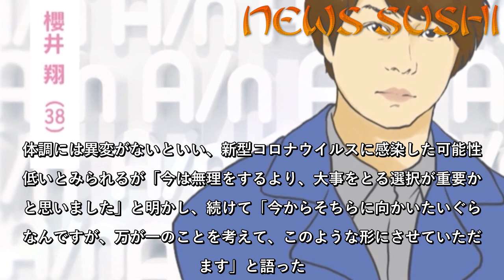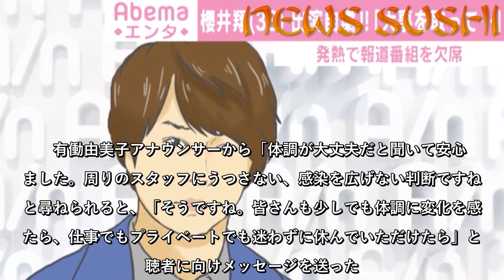櫻井翔、『news zero』出演自粛で呼びかけ「少しでも体調に変化を感じたら迷わず休んで」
5人組アイドルグループ・嵐の櫻井翔が27日、月曜キャスターを務める日本テレビ系報道番組『news zero』の出演を見合わせた。【映像】櫻井翔、電話出演でメッセージ　櫻井は番組冒頭、自宅から電話出演し「夕方そちらに向かう際に体温を測りまして、仕事に向かうときはいつも測っているんですが、平熱より少し高かった」と説明。体調には異変がないといい、新型コロナウイルスに感染した可能性は低いとみられるが「今は無理をするより、大事をとる選択が重要かなと思いました」と明かし、続けて「今からそちらに向かいたいぐらいなんですが、万が一のことを考えて、このような形にさせていただきます」と語った。  　有働由美子アナウンサーから「体調が大丈夫だと聞いて安心しました。周りのスタッフにうつさない、感染を広げない判断ですね」と尋ねられると、「そうですね。皆さんも少しでも体調に変化を感じたら、仕事でもプライベートでも迷わずに休んでいただけたら」と視聴者に向けメッセージを送った。 （ABEMA／『ABEMA NEWS』より）